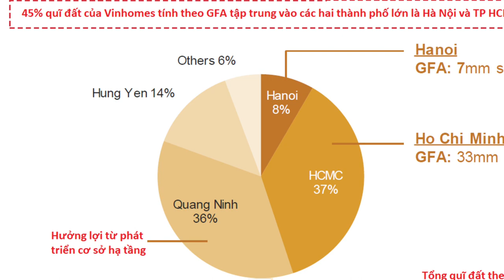Thông tin các dự án mới Vinhomes triển khai đầu tư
CÁC DỰ ÁN VINHOMES CHUẨN BỊ TRIỂN KHAI ĐẦU TƯ
🚩Tại Khánh Hòa:
📎UBND tỉnh đã công nhận Liên danh Công ty Cổ phần Đầu tư Cam Ranh - Công ty Cổ phần Vinhomes - Công ty Cổ phần Giải pháp năng lượng Vines là nhà đầu tư duy nhất đáp ứng yêu cầu sơ bộ về năng lực, kinh nghiệm đăng ký thực hiện dự án Khu đô thị ven vịnh Cam Ranh.
🌱Dự án Khu đô thị ven vịnh Cam Ranh được Thủ tướng Chính phủ chấp thuận chủ trương đầu tư theo Quyết định số 336 ngày 1/4/2023, với tổng vốn đầu tư 85.293 tỷ đồng.
🚩Tại Long An:
🌱CTCP Phát triển Thành Phố Xanh đăng ký thực hiện Dự án Khu đô thị mới Hậu Nghĩa – Đức Hòa, thuộc địa bàn thị trấn Hậu Nghĩa, xã Đức Lập Phương, xã Tân Mỹ, huyện Đức Hòa có diện tích khoảng 197,2 ha với tổng vốn đầu tư ở mức 28.257,8 tỉ đồng (khoảng 1,2 tỷ USD).
🌱CTCP Phát triển Thành Phố Xanh là công ty thành viên của CTCP Vinhomes (mã VHM). Đây cũng chính là đơn vị đang phụ trách dự án Vinhomes Grand Park của Vinhomes.
🚩Tại Hải Phòng:
🌱Vinhomes cũng được UBND TP Hải Phòng chấp thuận là nhà đầu tư Dự án Khu đô thị mới tại khu vực quận Dương Kinh (hơn 107ha) và huyện Kiến Thụy (hơn 122ha)
🌱Tổng mức đầu tư cho dự án khoảng 23.218 tỷ đồng. Trong đó, chi phí thực hiện dự án (không bao gồm chi phí bồi thường, hỗ trợ, tái định cư) là hơn 21.609 tỷ đồng.